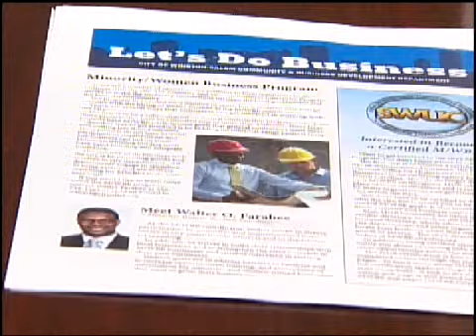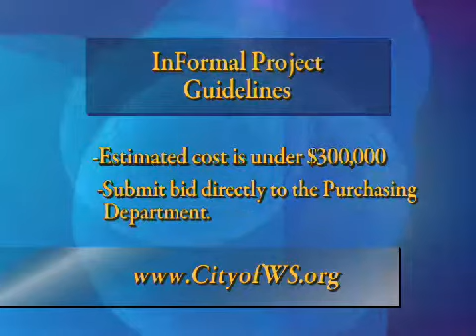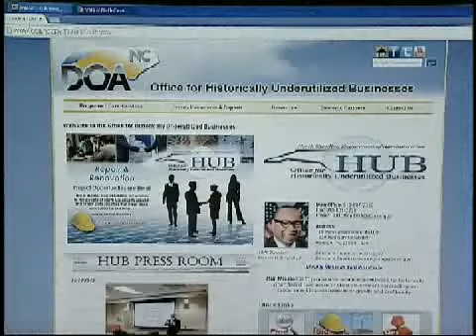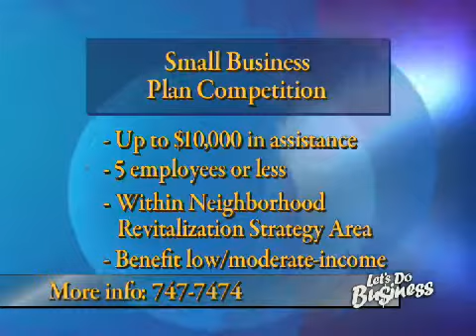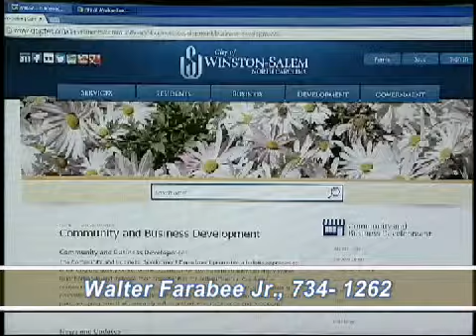Let's Do Business December 2013